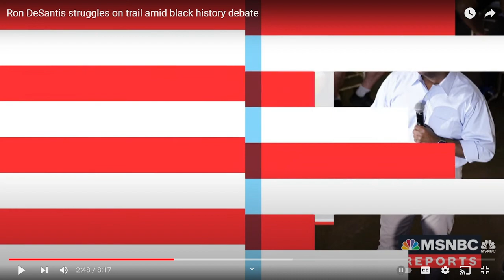Ron DeSantis struggles on trail amid black history debate